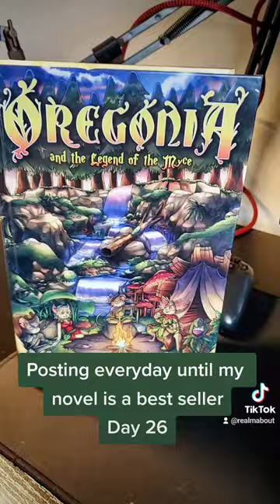Posting everyday until my novel is a best seller Day 26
OREGONIA and the Legend of the Myce
►Link to the Novel

a legend of zelda inspired adventure for the ages. recommended for ages 12 and up and strives to uphold the values of friendship and forgiveness. this story features LGBTQ characters in a world where who you love and one's identity don't even come into question. this story also has mild drug and alcohol use. some scenes and themes may be too violent for young readers (why I recommend 12 and up)
A cautious daydreamer who yearns for adventure. Eli Dawnwood is a worry-free myce in the peaceful village of Cloverfield. After losing his sister due to his inaction, he strives to protect his people and vows to himself to never falter when others are in danger.

Eli’s peaceful life comes to an abrupt halt when a dark force not seen since the fall of mankind reemerges to threaten his home and all he knows. After proving his skills against Alistar the Lynx, resurrected by the vengeful wizard controlling the dark force, along with a natural resistance to the darkness, he was chosen for a quest. Whether by fate or pure coincidence, his destiny is venture forth and bring an end to the darkness plaguing the land.

With his childhood friend, Stephanie, the easy-going Pete, the mysterious Shroud, and the greatest knight in the realm, Chris, Eli and his new companions are the Heroes of Legend; the Oregonians. The Oregonians travel the realm facing off against reanimated beasts and rooted monsters pursuing the destruction of the Sages and the seven villages they inhabit. The small and peaceful Cloverfield, the mushroom-infested Mushroon, the rose speckled Roseshire, the laid back yet hard-working Marriville, the capital of freedom and justice Treedom, the mysterious and secret hoarding Bayleaf, and the beautifully industrious Silver Falls.

Together, Eli and his friends will endure grueling hardships in the face of the ever-growing darkness. As the torn and vengeful wizard, Umbra, grows in power and influence, the Oregonians learn of true loss and sorrow but never losing sight of the light and the powerful bonds of friendship they have in each other.

Realm About Gaming!

►Check us out on Twitch where we stream all kinds of games at Realm About